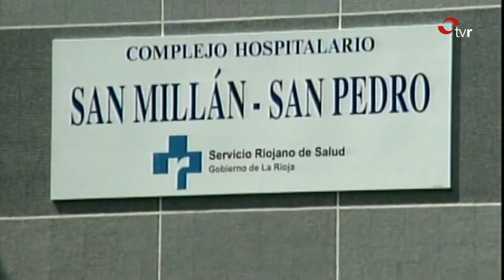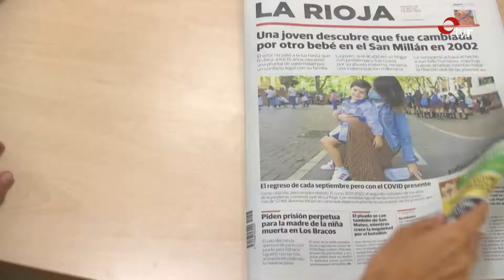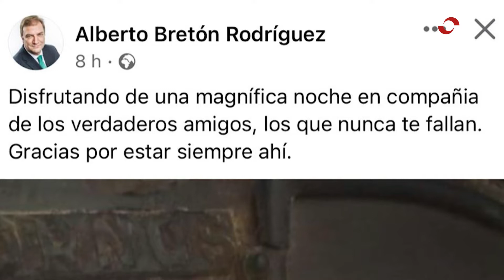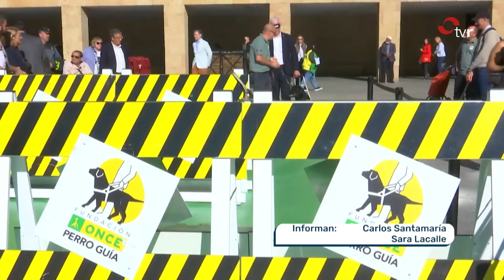INFORMATIVOS TVR 14:10:22 1 EDICIÓN